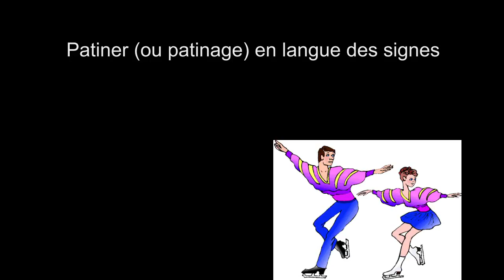Patinage en langue des signes française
Vidéo pour apprendre à signer le sport patinage en langue des signes française (LSF).